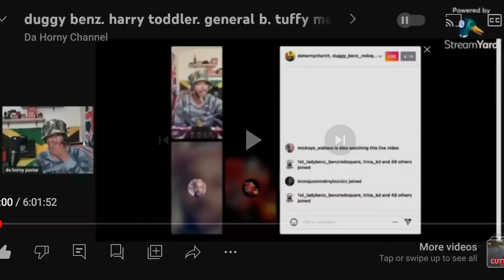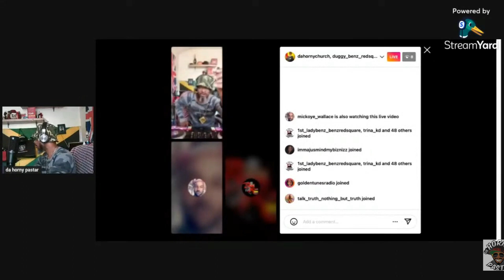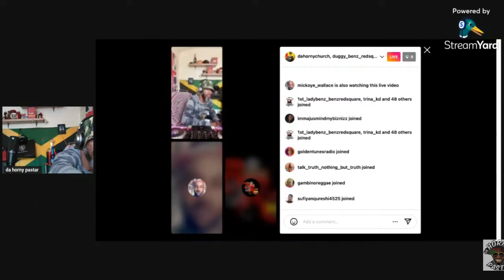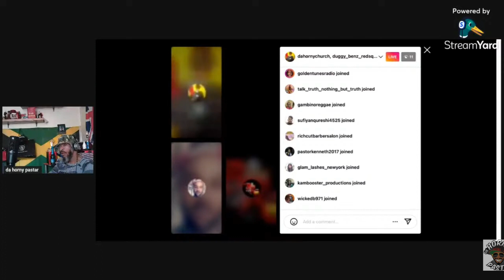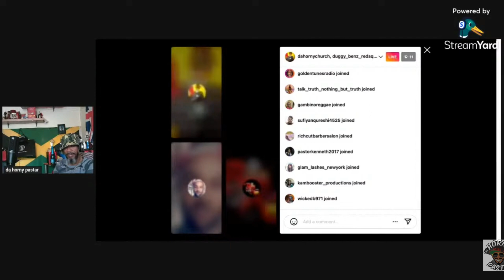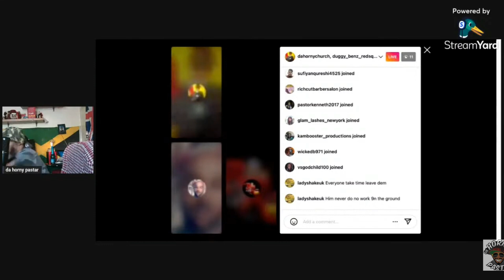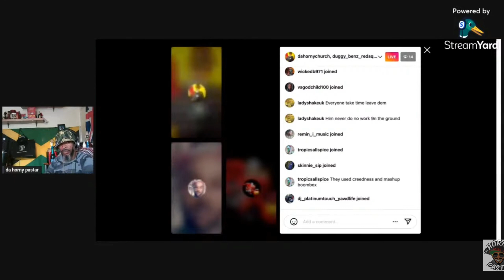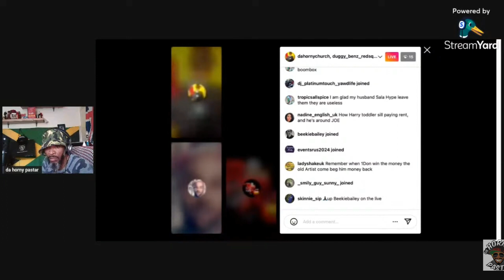Duggy Benz Talks To Da Horny Pastar About Harry Toddler Boom Dandimite